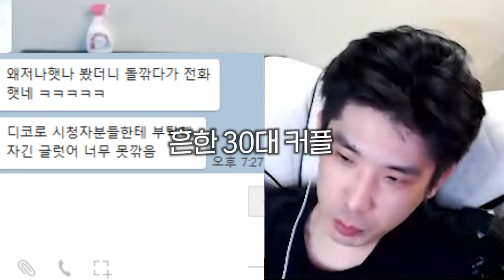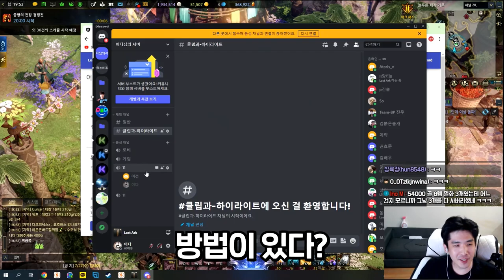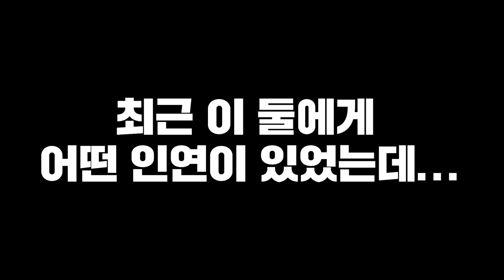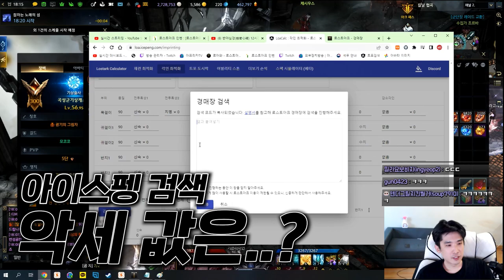여친도 포기한 남자의 97돌 도전기(완) [로스트아크]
기상술사 97돌 도전기 마지막 편! 2편에서 이어집니다.